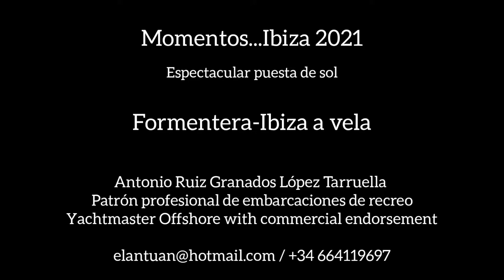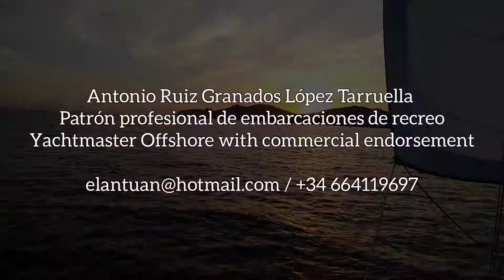Ibiza 2021 puesta de sol ESPECTACULAR desde un velero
Puesta de sol en Ibiza, islas baleares, desde un velero.

Antonio Ruiz Granados López Tarruella patrón profesional de embarcaciones de recreo.